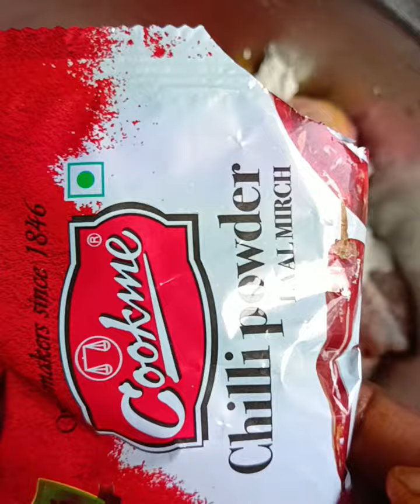চিকেন চাপ বানালাম প্রথম বার#foodie#recipe#bengali#chiken_chap#video